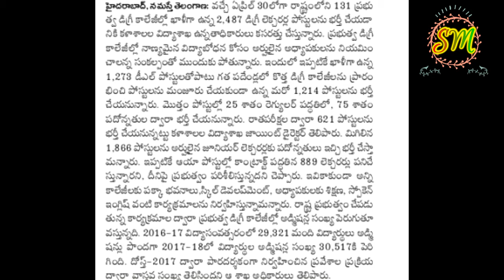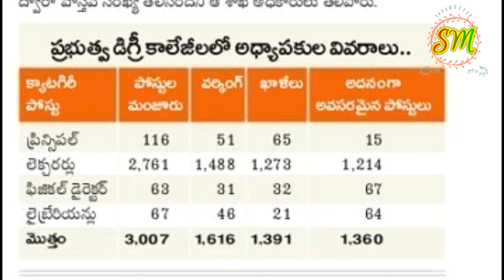2487 Degree lecturers posts within april must watch now by SRINIVAS Mech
2487 Degree lecturers posts within April must watch now by SRINIVAS Mech.